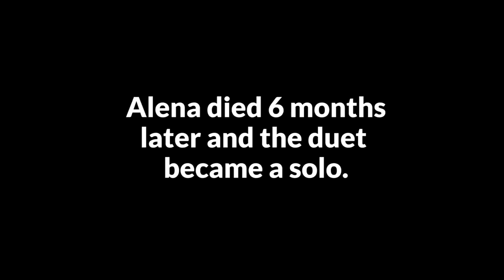The Truth 365: Kristine and Alena Marek: Past and Present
The Truth 365: Kristine and Alena Marek